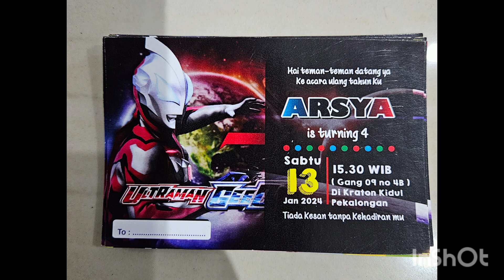ultah arsya ke 4 foto